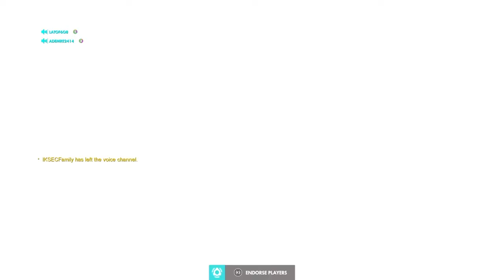Overwatch Highlight Reel #2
Backing up vids from my PS4. I'm a shameless POTG hoarder. Please don't judge.